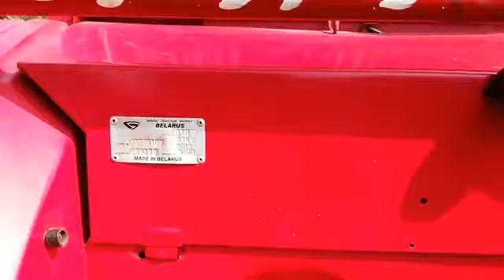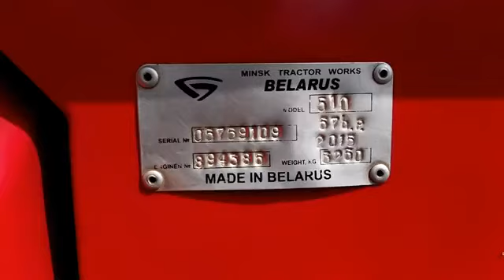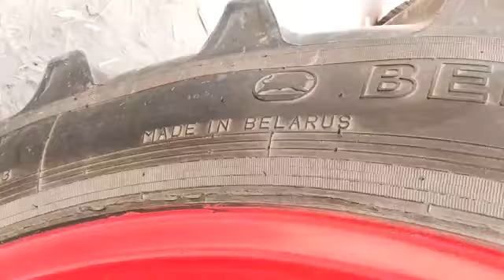Bilarus mtz 510 tractor close view beautifull agriculture tractor